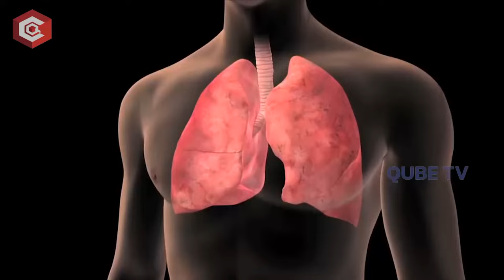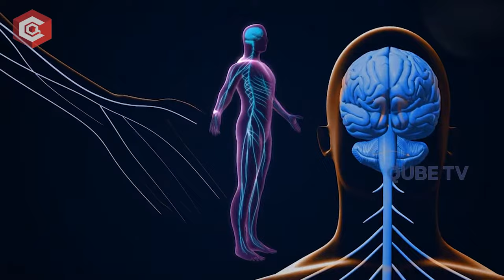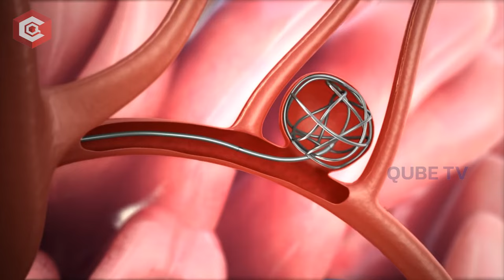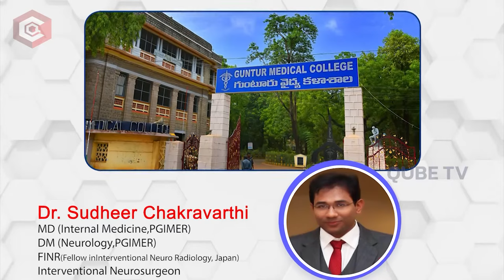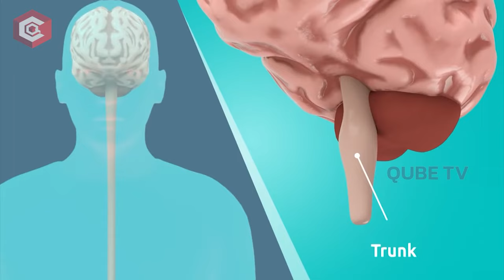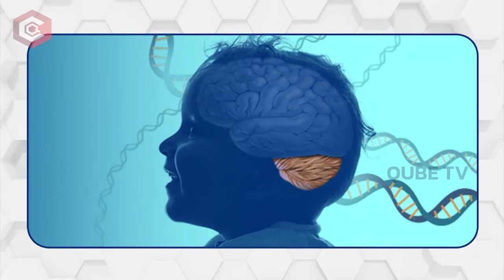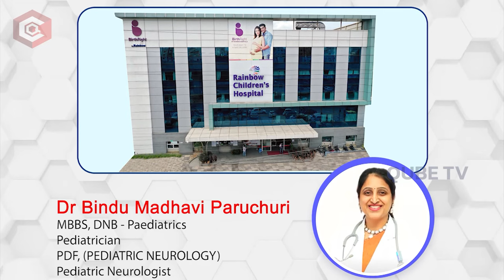BEST Neurologists At Vijayawada | Advanced & Best Neurologists in Vijayawada | QTH Anu Hospital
1-Dr.NAVEEN THOTA
M.D.,D.M., (Neurology)
Fellow of Parkinson's Disease &
Other Movement Disorders (NIMHANS) Neurologist & Parkinson's Specialist
Address:
Anu Institute of Neuro and Cardiac Sciences
# 3-20/14,
Main Road, Enikepadu,
Vijayawada-521108, AP,

2-Dr. Sudhir Suggala
MBBS, MS - GENERAL SURGERY, MCH-NEUROSURGERY,
FINR (South Korea)
Neurosurgeon
Address:Dr.Pinnamaneni Siddhartha Institute of Medical Sciences & Research Foundation,
Chinna Avutapalle, Gannavaram,
Vijayawada,AP.

3-Dr. Sudheer Chakravarthi
MD (Internal Medicine, PGIMER)
DM (Neurology.PGIMER)
FINR(Fellow in
Interventional Neuro Radiology, Japan) interventional neurologist
Address:Manipal Hospital, Room No: 09,Tadepalli,
near Kanakadurga Varadhi, Sundharayya Nagar,
Vijayawada,AP

4-Dr.SRIKANTH DOMALA
Consultant-Pediatric Neurology MBBS,
DNB (PEDIATRIC),PDF,(PEDIATRIC NEUROLOGY)
Address:Rainbow Children's Hospital & BirthRight By Rainbow
Pediatric Neurology Department, currency nagar,
Vijayawada,AP

5-Dr Bindu Madhavi Paruchuri
MBBS, DNB - Paediatrics
Pediatrician PDF, (PEDIATRIC NEUROLOGY)
Pediatric Neurologist
Address:Plot No, 21, Rd Number 3, near St John's School,
NTR Colony, Veterinary Colony, Vijayawada,AP